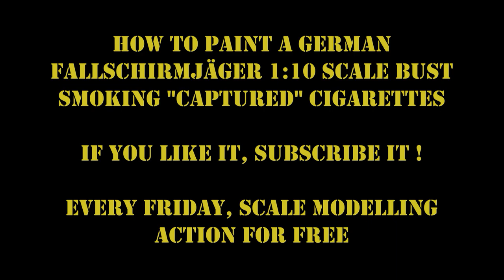How to paint 1:10 Scale German Fallschirmjäger bust smoking "captured" cigarettes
This is my build of "Young Miniatures" 1:10 Scale german Fallschirmjäger Ardennes 1944. The kit is excellent. Fine lifelike details and beautiful facial expression. Background of this bust is a Fallschirmjäger (Paratrooper) who took part in the ardennes offensive 1944. Due to the poor supply situation at that time, the german troops stole american supplies in particular from captured G.I.s or supply vehicles.